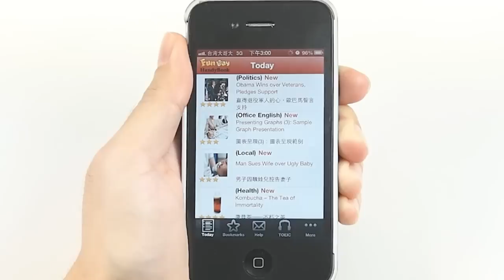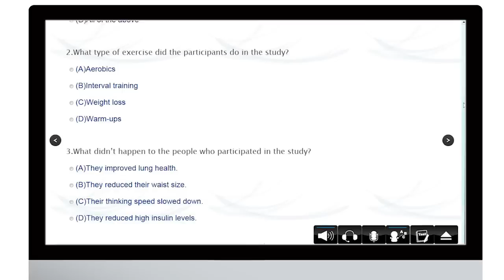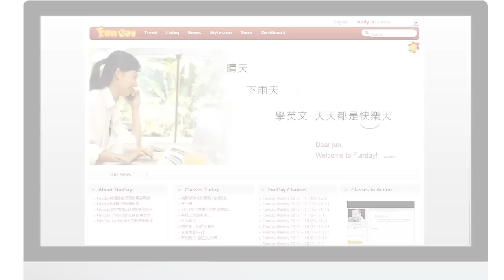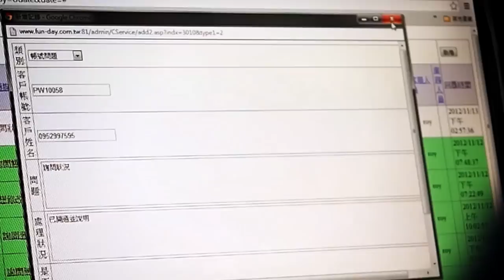【FunDay數位多媒體外語學習平台】如何幫助使用者學習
「FunDay」提供學習者豐富優質的線上數位教材、真人互動教學，並結合能夠隨點隨聽的行動學習APP，幫助學習者充份提升扎實的英語能力！